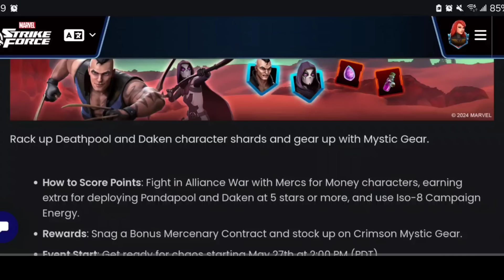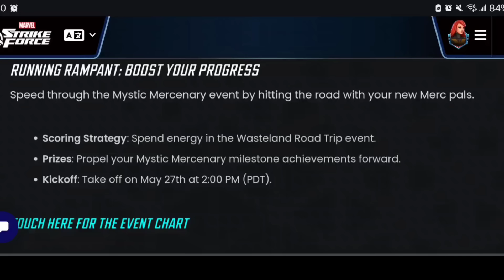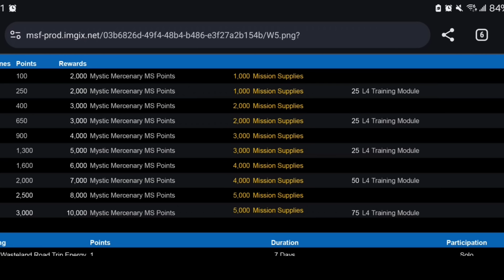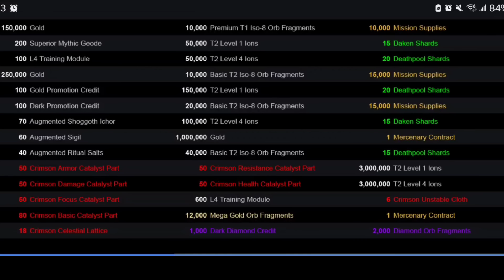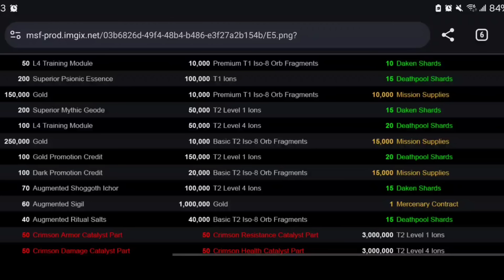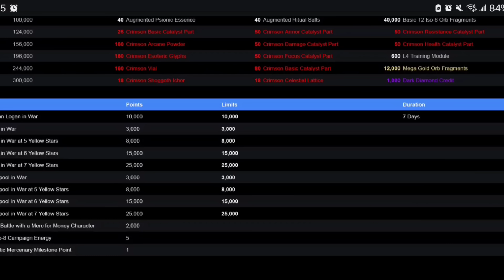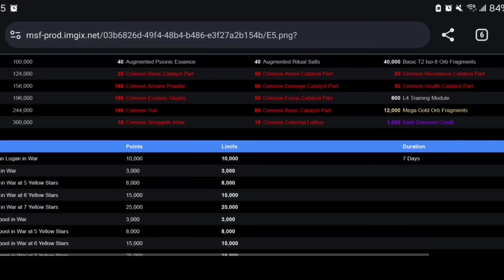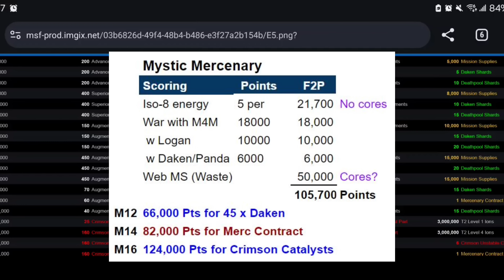SUPER EASY DAKEN UNLOCK! DO NOT WASTE RESOURCES! MYSTIC MERCENARY EVENT MATH | MARVEL Strike Force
SUPER EASY DAKEN UNLOCK! DO NOT WASTE YOUR RESOURCES! MYSTIC MERC EVENT MATH | MARVEL Strike Force - MSF

Please let me know if you have any questions. Thanks again for watching! Cheers!